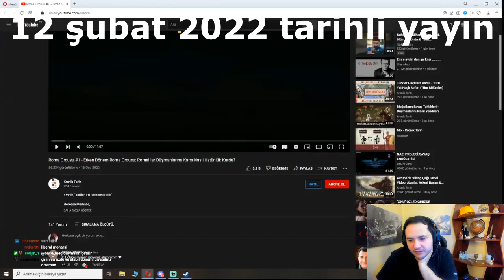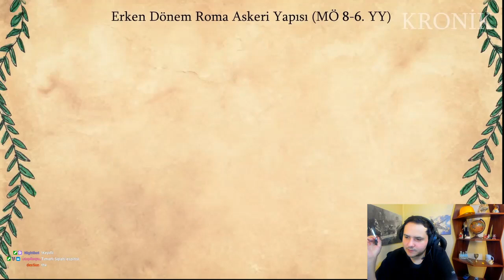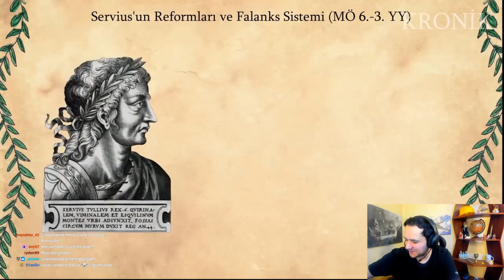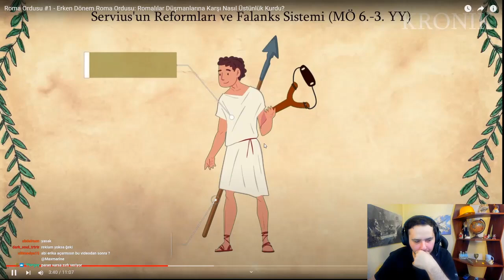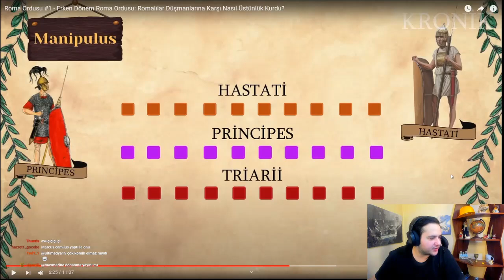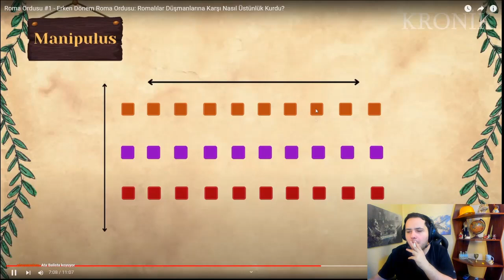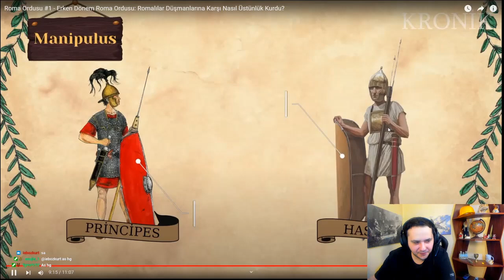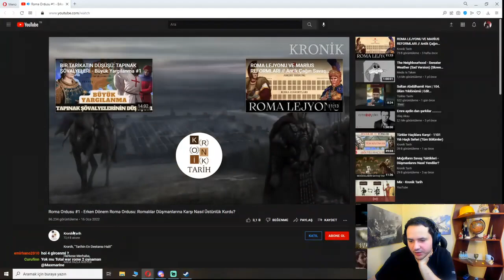Maxmarine - Roma Ordusu Nasıl Kuruldu Videosunu İzliyor #1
Maxmarine - Roma Ordusu Nasıl Kuruldu Videosunu İzliyor #1 @Maxmarine